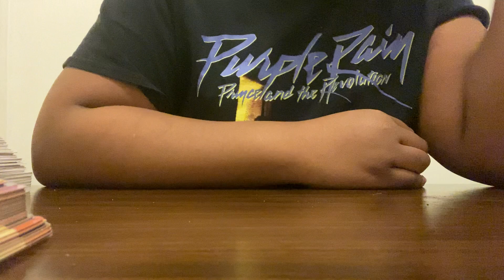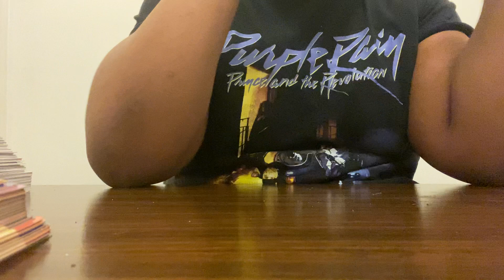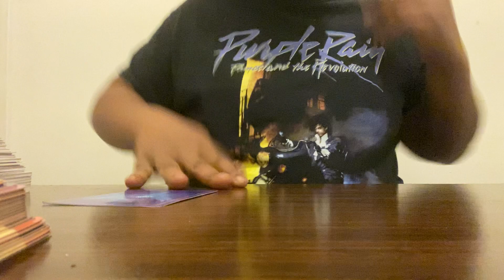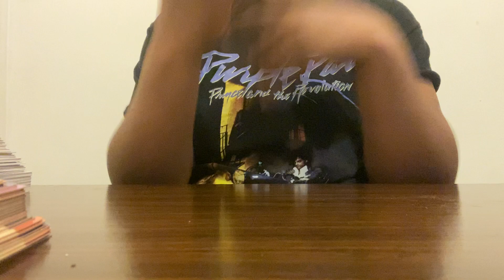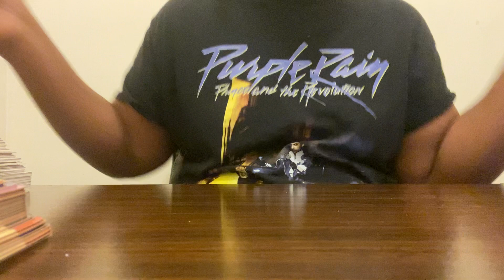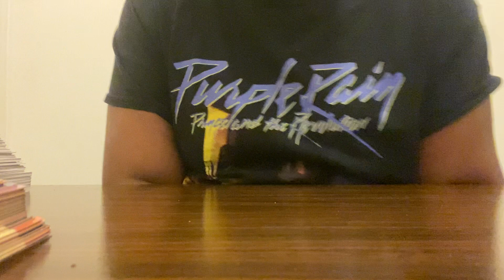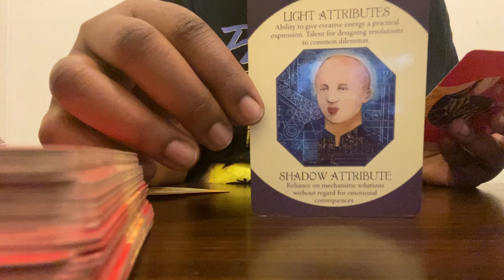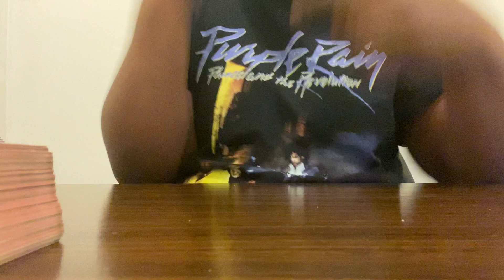THE VEIL IS GONE‼️ U ARE SEEING UR “FAMILY MEMBERS” ENERGY SIGNATURES & TRUE FORMS😈 UR NOT CRAZY‼️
HEYYYYYY, HONEY BEE🥰 🐝 🍯

If it really really REALLY resonated with you go ahead and book your personal session today👁🔮

-Namaste🙏